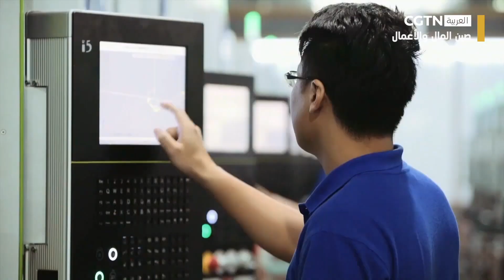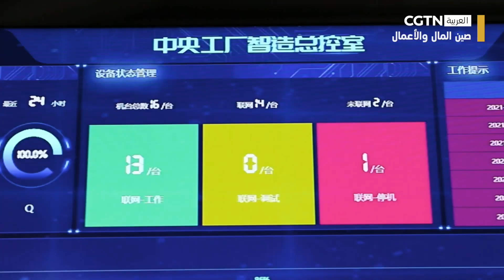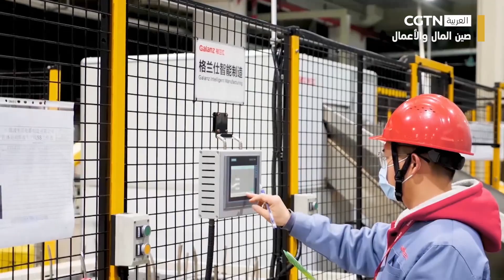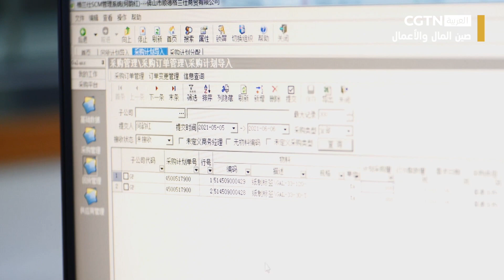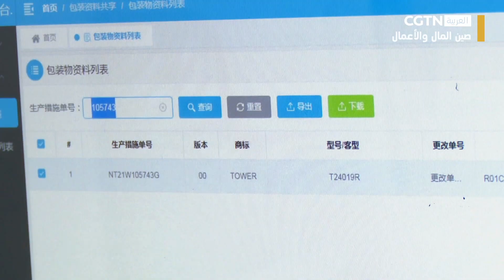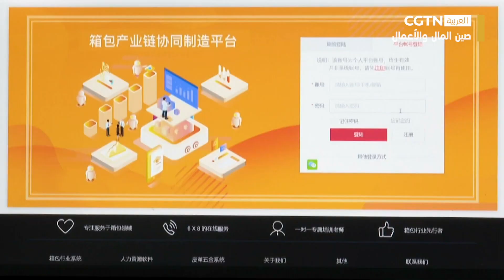صين المال والأعمال: تعمل التكنولوجيا الرقمية على تعزيز تحسين وتحديث سلاسل الإنتاج وسلاسل الإمداد